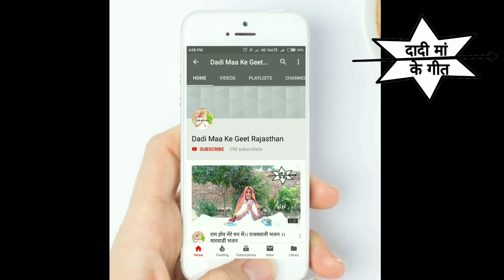सूंठमसरको। विवाह के अवसर पर गाए जाने वाले गीत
नमस्कार दोस्तों।

 मैं रूबी गौड़ आपका स्वागत करता हूं आपके अपने यूट्यूब बागड़ी और राजस्थानी चैनल

 दादी मां के गीत

 पर दोस्तों जैसा कि विवाह के अवसर पर गाए जाने वाले गीत हम अक्सर इस चैनल पर लेकर आते हैं जो कि बिल्कुल विलुप्त होने की कगार पर है क्योंकि मैंने महसूस किया क्योंकि जब मेरी दादी मां यह गीत गाती थी और अब जब मां को यह गीत नहीं आते तो मां पूछती है कि यह किस तरह से होता है तो मुझे लगता है कि आने वाले समय में यह समस्या हर किसी के हर किसी के सामने आने वाली है।

      तो मैंने इस यूट्यूब चैनल पर दादी मां के मुंह से जो भी विवाह के अवसर पर गाए जाने वाले गीत है उनका एक संकलन किया है तो आप भी देखिए कि इनमें सूंठमसरको का भी एक गीत है क्योंकि यह सूंठमसरका ज्यादातर रातीजोगा में गाया जाता है।
 और कभी कबार यह जब हम किसी भी देवता की रात जगाते हैं तो भी गाया जाता है तो दोस्तों इसी तरह से आप अपना प्यार बनाए रखें ।

और हमारा एक कॉमेडी चैनल है उसे देखना जरूर

 अभी नई वीडियो आई है